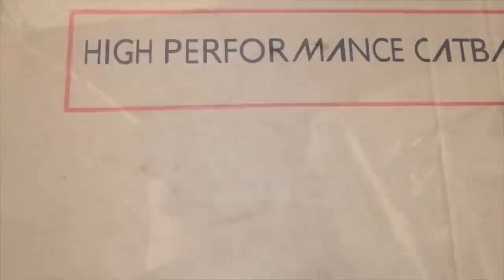Manx Cats Love Boxes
New videos almost everyday starring a German Shepherd, Boxer Dog, Yellow Labs, Black Lab, other cute dogs, stray dogs, and even a couple of Tailless Manx Cats.

$amson
Hannah
Midnight
Remington
Maggie
Leroy
Winston
& ODIN. the German Shepherd

Labrador Retrievers, Yellow Labs, Black Labs, Boxer Dogs, German Shepherds, Various Heinz 57 mutts, Manx Cats, Puppies, Stray Dogs, other Animals and Wildlife seen here on Odin the German Shepherd YouTube Channel!!

This channel co-stars these great dogs:
my parent's dog $amson the Boxer,
next-door Labs Dirty Hannah, Remington, Midnight Black, Little Maggie,
and my wife's tailless Manx cats Winston and Leroy.

*Odin the German Shepherd | New videos every-other-day*

Gifts for Odin, Samson, Leroy, Winston, or the Lab Pack may be mailed to:

Sapulpa, Ok 74067

Odin's Instagram!